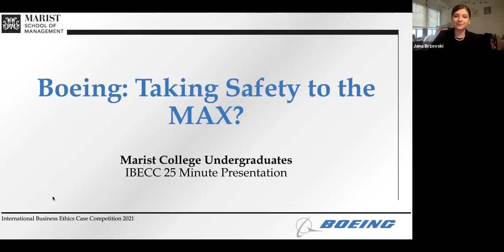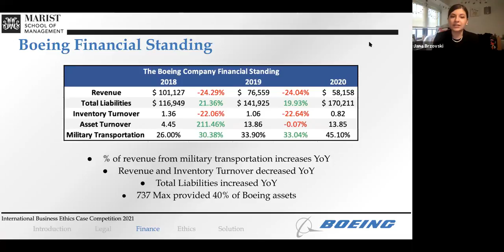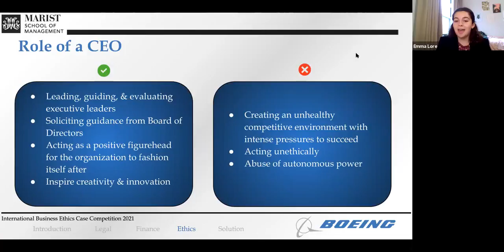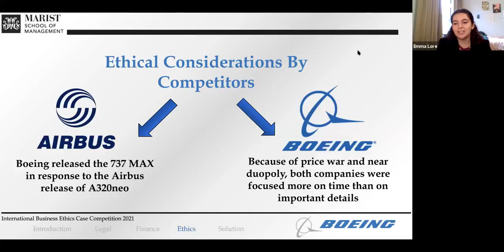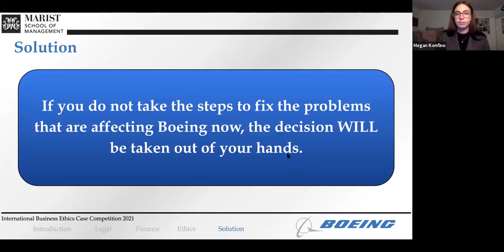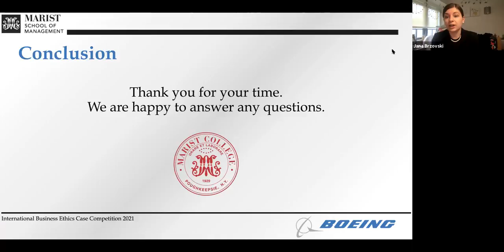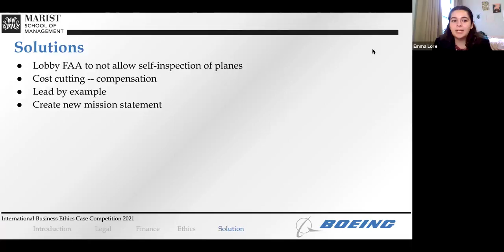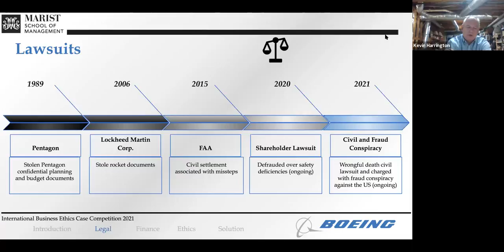Full Presentation Marist College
The Marist College team presents at the 2021 International Business Ethics Case Competition